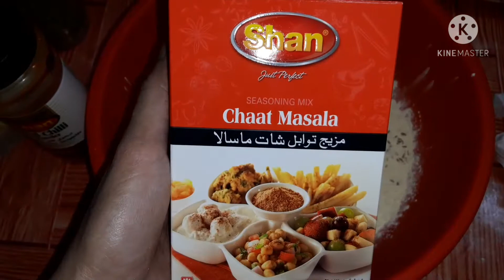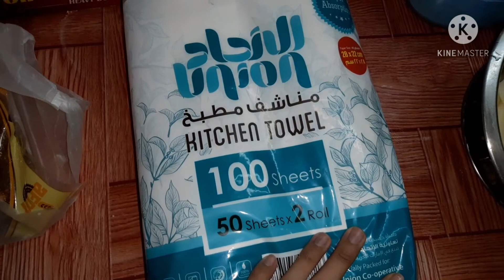My 1st Roza in UAE | sehri to iftar routine 🇦🇪 | day 1 | simple life in dubai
Ramadan Mubarak 🤗
My Ramadan routine in dubai vlog